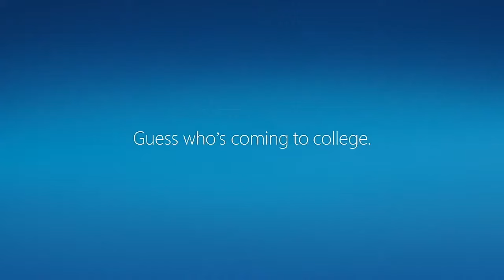Microsoft Windows 7 PC/Free Xbox 360 console ads full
This ads was about Microsoft's offering a free Xbox 360 4GB console to college students who buy a Windows 7 PC for over $700 . The deal was be available in the US between May 23, 2011 and September 3, 2011. These ads are belong to Microsoft Corporation & Xbox Game Studios !